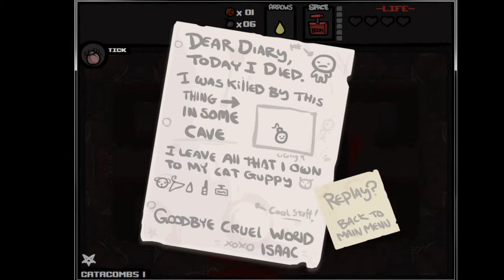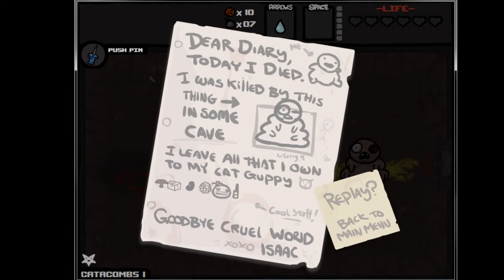The Binding of Isaac - Hängt ihn höher - Part 20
...damit er über die Karte fliegen kann! :D
Mit einem unserer Taro-Karten verlieren wir kurz unseren Körper statt unseren Kopf und schweben über alles... jedoch für einen Raum. :/
Stattdessen gibts wieder Groupies und unseren Darmhusten. :)
The Binding of Isaac - Let's Play 2015 / Revo-Gaming